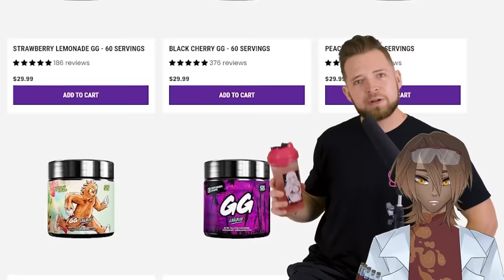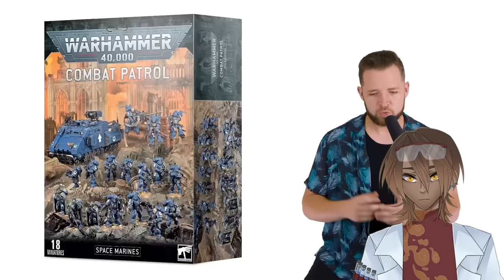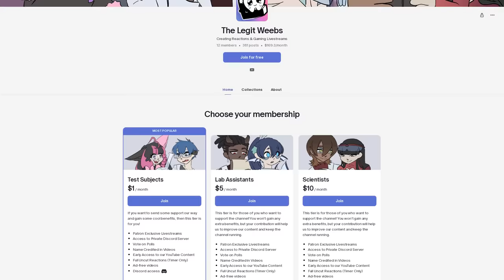Vtuber Reacts to Bricky - Every Single Warhammer Space Marine Legion in a Nutshell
- Timestamps -
00:00 Intro
00:52 Reaction
06:09 Dark Angels 1st Legion
08:49 Emperor's Children 3rd Legion
11:25 Iron Warriors 4th Legion
14:32 White Scars 5th Legion
16:24 Space Wolves 6th Legion
18:57 Imperial Fists 7th Legion
21:42 Night Lords 8th Legion
24:32 Blood Angels 9th Legion
26:41 Iron Hands 10th Legion
28:52 World Eaters 12th Legion
31:45 Ultramarines 13th Legion
34:10 Death Guard 14th Legion
36:06 Thousand Sons 15th Legion
38:03 Sons of Horus 16th Legion
40:19 Word Bearers 17th Legion
42:36 Salamanders 18th Legion
45:10 Raven Guard 19th Legion
46:55 Alpha Legion 20th Legion
49:10 My Favorite Legions